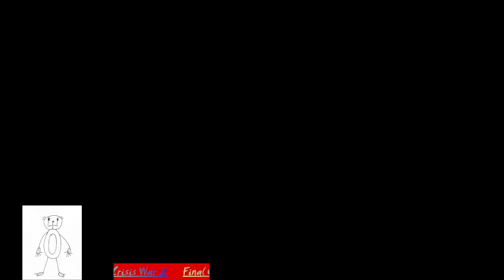geartron garry vs thunderman 0080